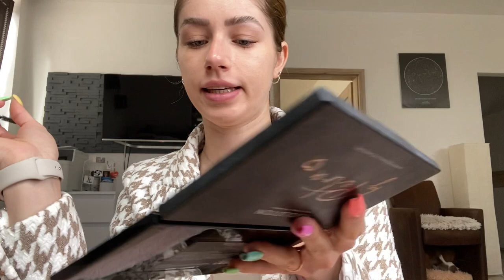Vytvor si dokonalý rúž na mieru! | DIY rúž pre začiatočníkov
Vytvorte si vlastný rúž doma s jednoduchým krok za krokom tutoriálom pre začiatočníkov! 😍 V tomto videu ukážem postup, ako si môžete vyrobiť vlastný rúž s použitím prírodných zložiek. Sledujte tento návod a užite si zábavu pri výrobe vlastného rúžu, ktorý bude úplne unikátny! ❤️

Zažite so mnou:

-Zábavu a kreativitu pri tvorbe rúžu
-Učenie sa o rôznych ingredienciách a ich vlastnostiach
-Voľbu farieb a vôní podľa vašich predstáv
-Tipy a triky pre dosiahnutie najlepších výsledkov
-Porovnanie domáceho a kupovaného rúžu

V tomto videu nájdete:

-Podrobný návod na výrobu rúžu krok za krokom
-Zoznam potrebných ingrediencií a pomôcok
-Variácie receptov pre rôzne typy rúžov (matné, lesklé, hydratačné)
-Riešenie bežných problémov pri výrobe rúžu
-Odpovede na najčastejšie otázky ohľadom výroby rúžu

Toto video je pre vás, ak:

-Máte radi DIY projekty a prírodnú kozmetiku
-Chcete si ušetriť peniaze za rúže z obchodu
-Hľadáte zdravé alternatívy ku komerčným rúžom
-Máte citlivé pery a potrebujete rúž bez dráždivých látok
-Zaujíma vás tvorba vlastnej kozmetiky
-Nezabudnite si pozrieť aj moje ďalšie videá, kde nájdete tipy na líčenie a starostlivosť o pleť, recenzie na kozmetické produkty a mnoho ďalších užitočných informácií.

Staňte sa súčasťou mojej komunity a komentujte, aké sú vaše obľúbené farby rúžov a aké tipy na výrobu rúžu by ste sa chceli dozvedieť. Teším sa na vaše reakcie!